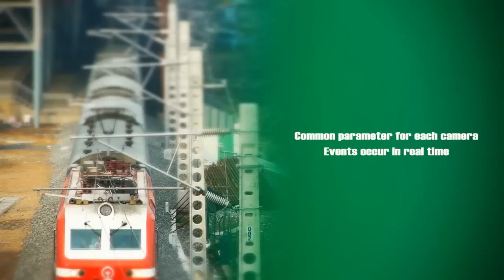HD Video Quality Evaluation between Canon EOS 60D and Panasonic GH1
Common parameters for each camera